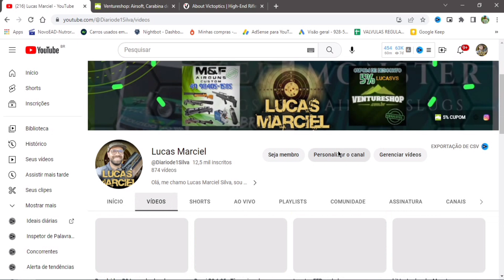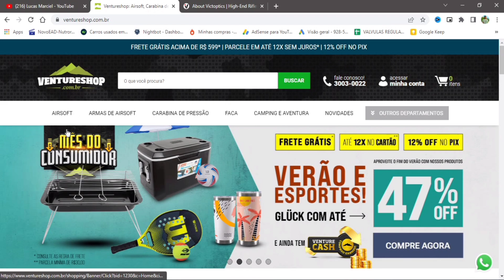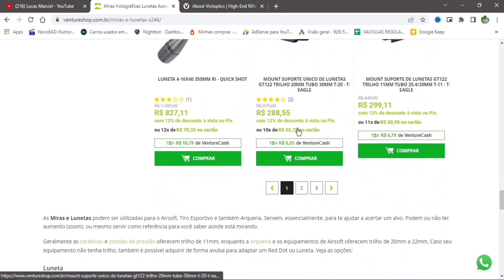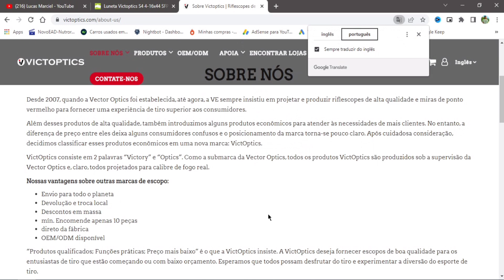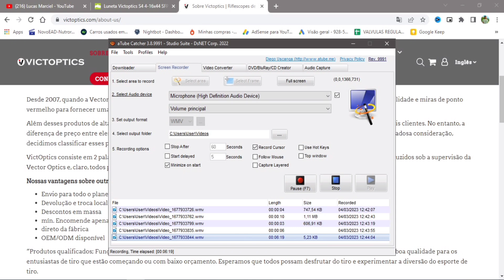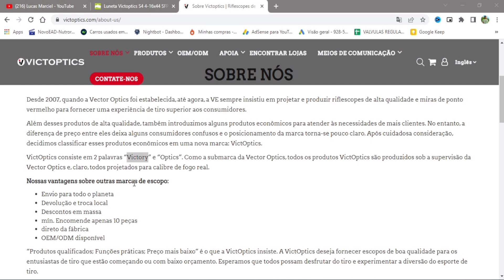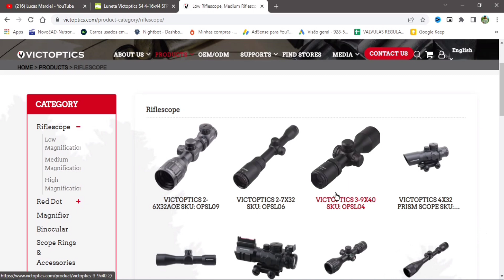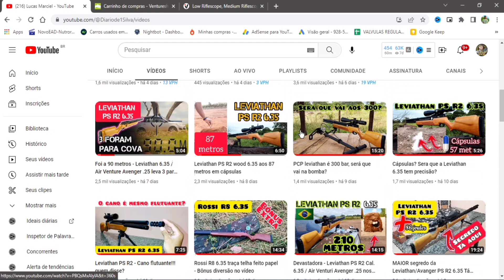Lunetas Victor vs Vector, entenda a história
M&F Airguns Custom - Sandro
Quer adquirir carabinas das Marcas  Nova Vista, Artemis, Rossi, Kral, Hatsan, Cometa, Gamo entre outras, também tem Compressores PCP, Cilindro Scuba, Chumbos, Bombas PCP e Acessórios...então fala com o Sandro no contato acima!!!